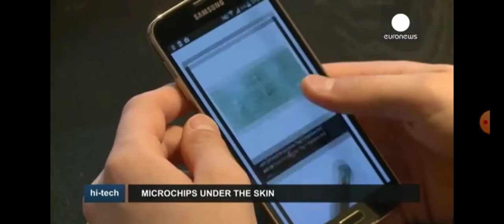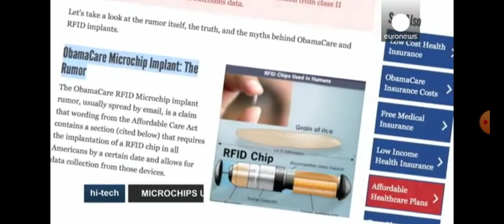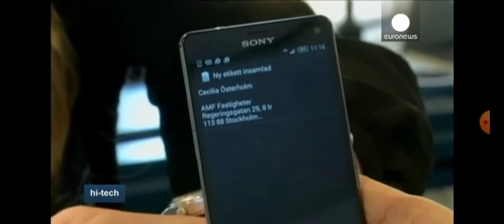Technology ( Revelation 14:9-11 )